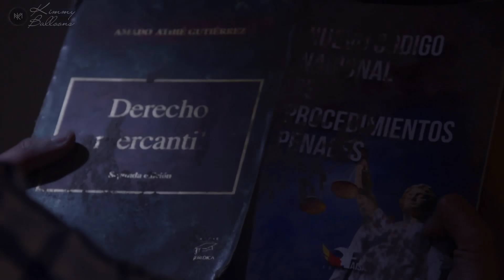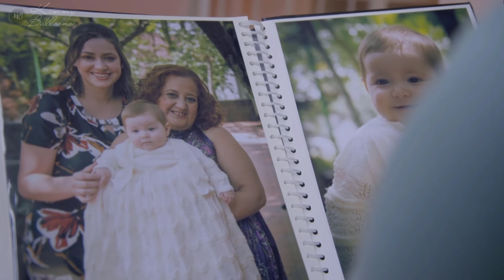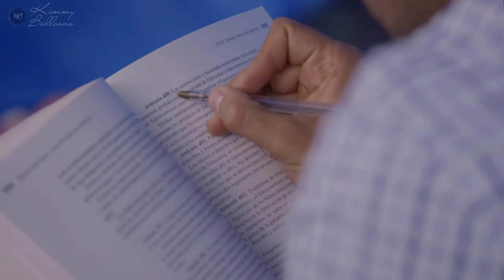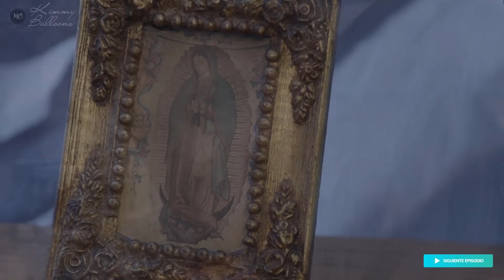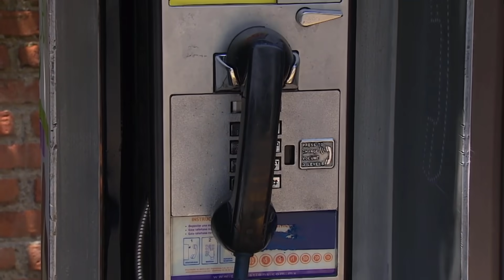La Rosa de Guadalupe 2023 'Niño milagro' (Parte 2)